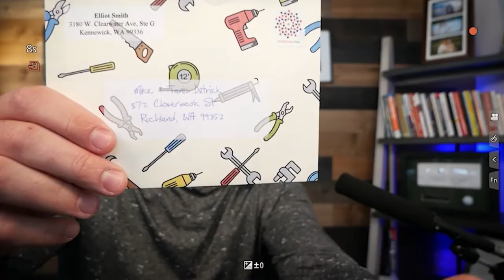3 Year Path to Early Retirement w/ Noah Evans & Jeff Fawson | The Real Dealz Podcast 380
It's entirely possible to reach financial freedom through Real Estate Investing in a short period of time. Noah Evans and Jeff Fawson are new-ish to the game, but they are absolutely killing it as a team and have already reached Level 1 Financial Freedom in just a few short years.  Elliot Smith dives into their story and discuss the different investing strategies they utilize including wholesaling, fix and flip, development and rental deals.

Noah and Evan have also started their own podcast, Chasing Freedom, where they interview top sellers in the real estate industry, and pass on tips to their listeners. Check it out on audible

✅ Need helping running a killer Direct Mail Marketing Campaign that generates HOT-leads? My buddy Justin Silverio's and Open Letter Marketing, is my go

Segments
00:00 Coming up on the show
00:21 Introduction to the show – Noah Evans & Jeff Fawson
5:15 Elliot gives business updates for the week
9:20 Noah and Jeff tell us how they started in Real Estate
17:40 Jeff talks overcoming adversity
22:57 Noah and Jeff talk about current Real Estate Investing strategies
29:22 Partnerships – how to structure roles and responsibilities
38:50 The best marketing strategies – become a local market authority
44:00 Development projects
52:27 You control your destiny by finding off-market deals
56:44 Television commercial marketing
58:50 Biggest challenge